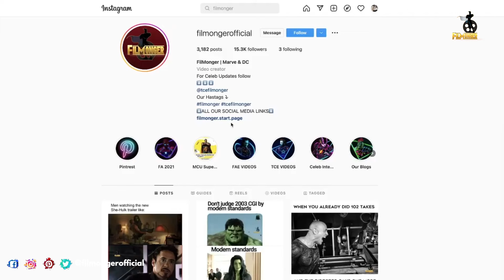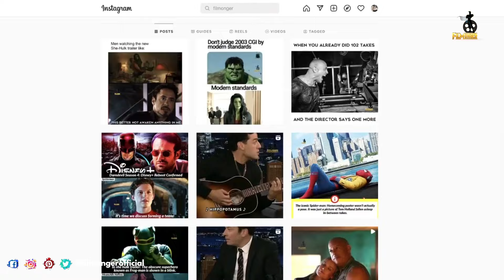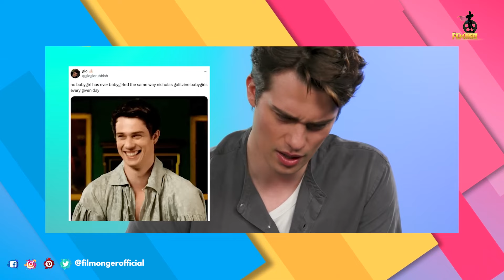The Idea Of You Bloopers And Funny Moments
The Idea Of You Bloopers And Funny Moments. The Idea of You is directed by Michael Showalter.